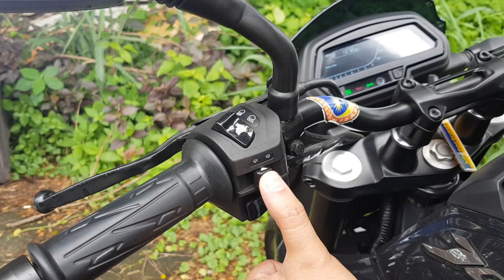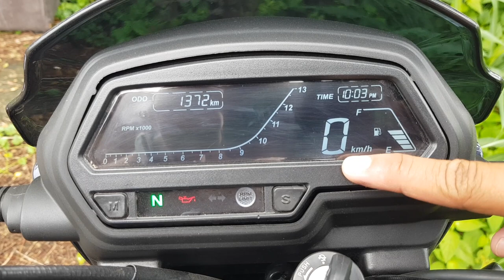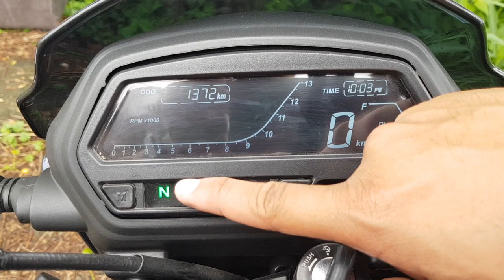Paano mag drive ng de clutch na motor? : Riding Tutorial Manual Transmission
Sa video na ito tuturuan namin kayo magmaneho ng motor na de clutch. This is our Riding tutorial video. in this video we will start with all the motorcycle gears that youj need before you start riding! We include d the basic motorcycle controls and basic riding with a little bit of counter steering. This also includes an actual demo on motorcycle riding! This video is intended for aspiring motorcycle riders.